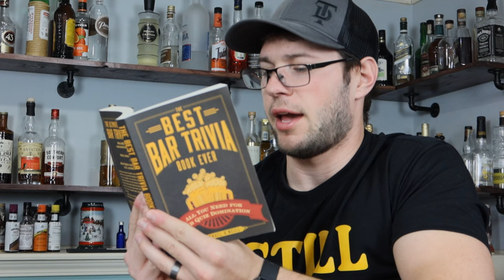Velvet Hammer | CREAMY COFFEE AND ORANGE COCKTAIL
The Velvet Hammer does not sound like a cocktail, in my opinion it sounds like a lady wrestler. Today I make this velvet smooth cocktail using orange liqueur, coffee liqueur, cognac, and a bunch of other good stuff to bring the hammer down on this awesome video.

Welcome to the Never EmTy Bottle cocktail vlog, where the bottles are never empty and your glasses are always full. My name is Tyler and I am a very amateur bartender. Even though I have never worked in a bar doesn’t mean I can’t show you how to make some tasty cocktails. Watch as I show you step by step on how to make some of the simplest and more exotic drinks known to the bar world.

Recipe by Mix that Drink

Velvet Hammer
3/4 oz Cognac
3/4 oz Creme de Cacao
3/4 oz Orange Liqueur
3/4 oz Coffee Liqueur
1.5 oz Heavy Cream